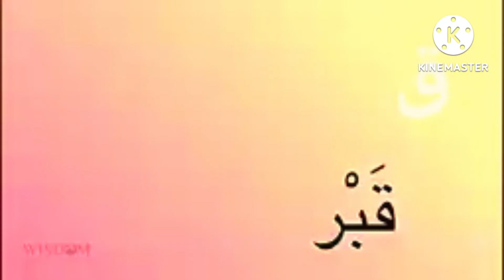കുട്ടികൾക്ക് വളരെ എളുപ്പത്തിൽ അലിഫ് മുതൽ യ വരെ(، ا ب ت....ي )ഈ പാട്ടിലൂടെ പഠിക്കാംArabicLetterssong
Hi dears welcome to cooking with happy days

 എല്ലാ കൂട്ടുകാർക്കും സുഖമാണോ

 "ഈ പാട്ട് കുട്ടികളെ കേൾപ്പിച്ചാൽ അലിഫ് മുതൽ യ വരെ "അക്ഷരങ്ങൾ എളുപ്പത്തിൽ പഠിപ്പിച്ചെടുക്കാം.
 എല്ലാവരും വീഡിയോ കണ്ടു നോക്കൂ.

 സബ്സ്ക്രൈബ് ചെയ്യാത്ത കൂട്ടുകാർവീഡിയോ കാണുന്നുണ്ടെങ്കിൽ സബ്സ്ക്രൈബ് ചെയ്യണേ, ലൈക്ക് ചെയ്യാത്ത കൂട്ടുകാർ ലൈക് ചെയ്യണേ, ഇൻഷാ അള്ളാ അടുത്തൊരു വീഡിയോയിലൂടെ കാണാം
 അസ്സലാമുഅലൈക്കും.السلام عليكم و رحمة الله وبركاته
ا،ب،ت، ث. ي

എല്ലാവരും വീഡിയോ കണ്ടു നോക്കണേ വീഡിയോ ഇഷ്ടപ്പെട്ടാൽ ചാനൽ ഒന്ന് സബ്സ്ക്രൈബ് ചെയ്യണേ ഫ്രണ്ട്സിനെക്കെ ഒന്ന് ഈ വീഡിയോ ഷെയർ ചെയ്തു കൊടുക്കണേ.

 ഇൻഷാ അള്ളാ അടുത്തൊരു വീഡിയോയിലൂടെ കാണാം
അസ്സലാമു അലൈക്കും...